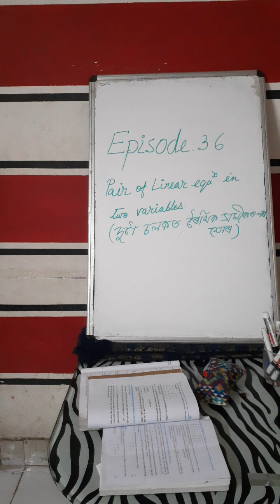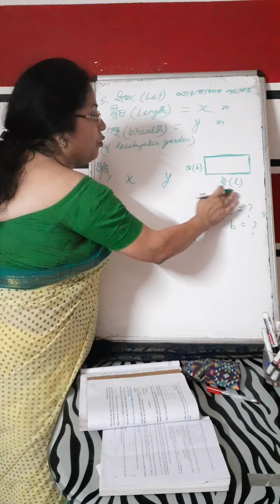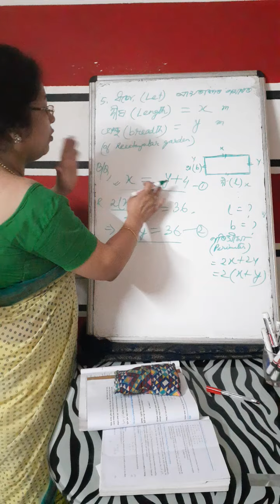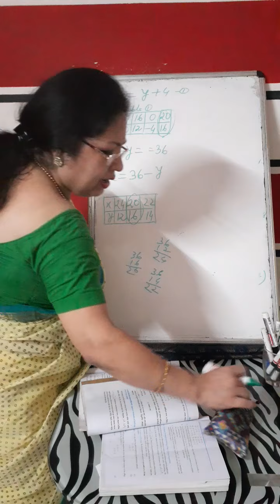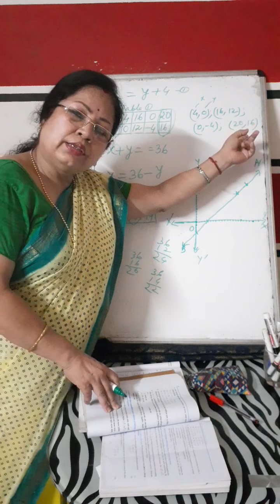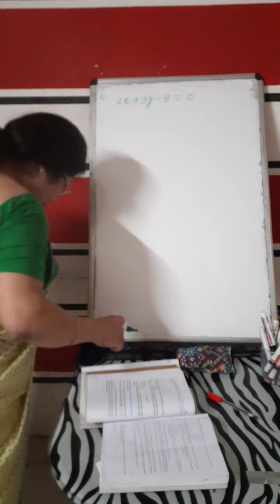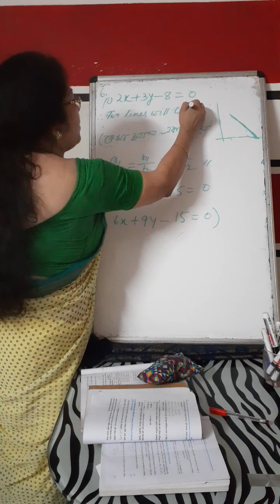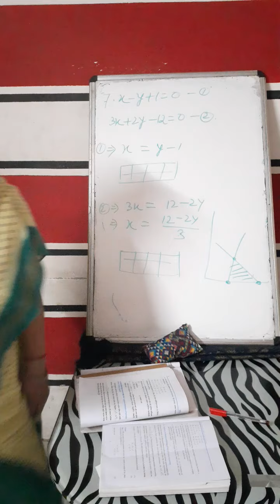Episode 36,SEBA,NCERT,Class10,Sub: Mathematics,Topic:Pair of Linear Equation in two variables,Ex:3.2